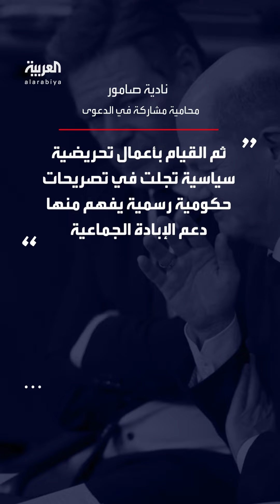المستشار الألماني و3 وزراء متهمون بمساعدة إسرائيل على تنفيذ إبادة جماعية في غزة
شملت 3 وزراء والمستشار الألماني.. محامون يرفعون دعوى قضائية ضد سياسيين ألمان بتهمة تحريض إسرائيل على ارتكاب إبادات جماعية في